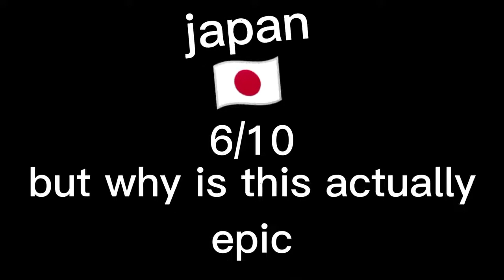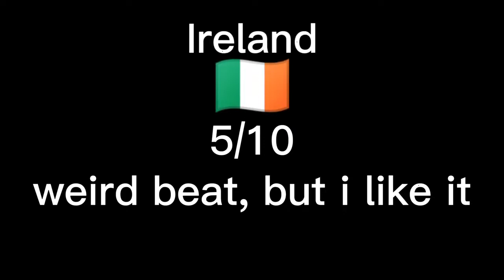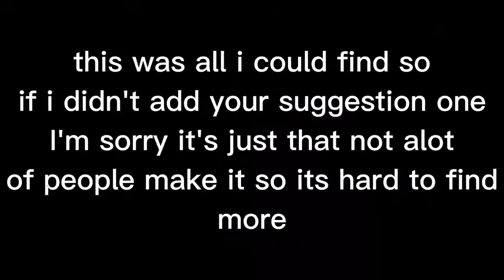rating eas alarms which one is your fav